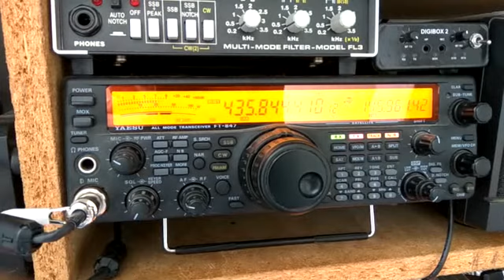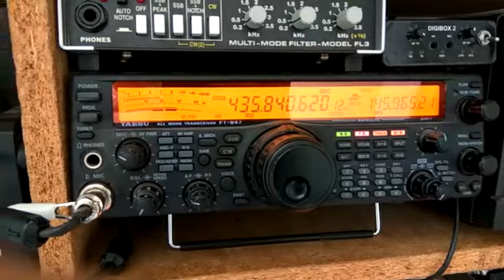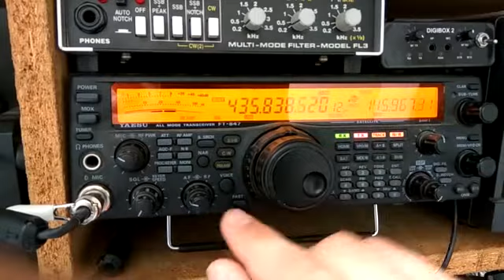UX0FF 31AUG2017 FO 29 SAT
Record of my signal via Satellite FO-29 receive in France 31 Aug.2017
Thanks  Jerome F4DXV

    73! de Nikolay Lavreka UX0FF